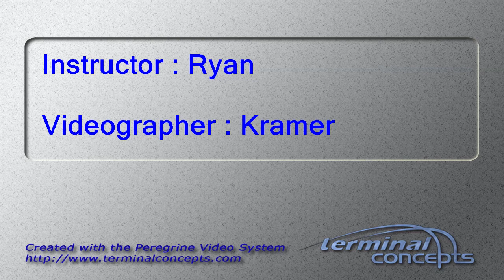Jinyun Jhou's Tandem skydive!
Jinyun Jhou's tandem skydive on Sunday, May 14, 2017 with Ryan at Skydive Indianapolis.  Located in Frankfort, IN, Skydive Indianapolis is THE place for tandem, AFF and experienced skydivers.  Come out and Skydive Indiana, Skydive Kentucky, and Skydive Ohio!